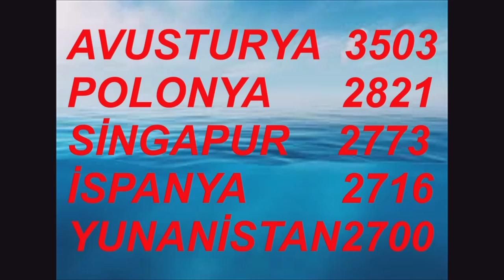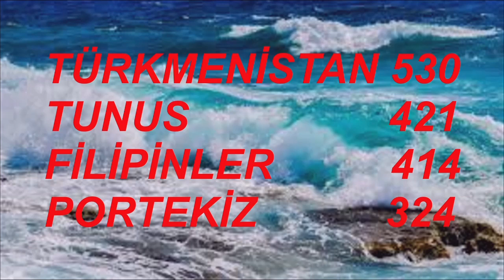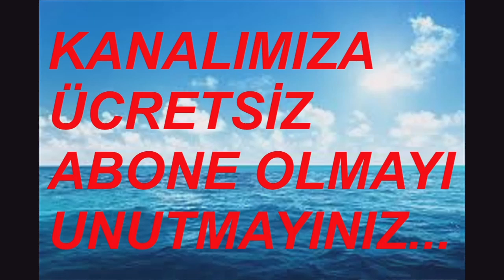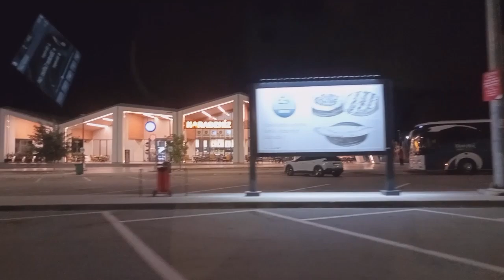BURSA - İZMİR KAMİL KOÇ PAMUKKALE ULUDAĞ METRO VİDEO NO: 33333